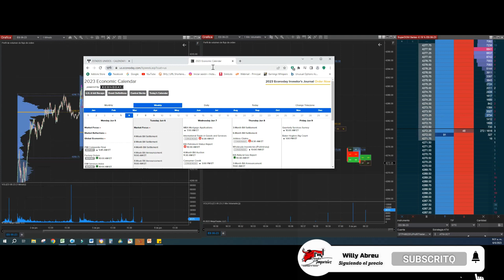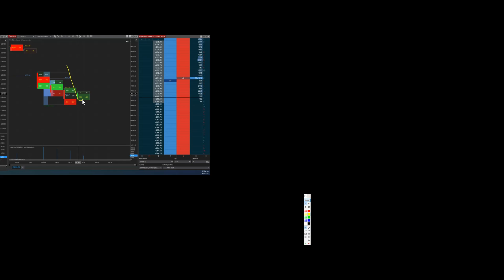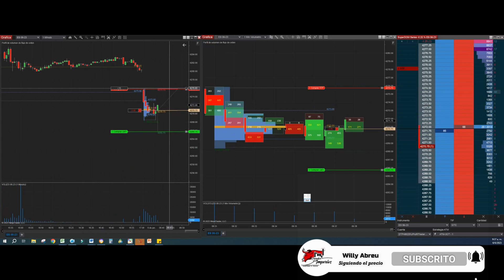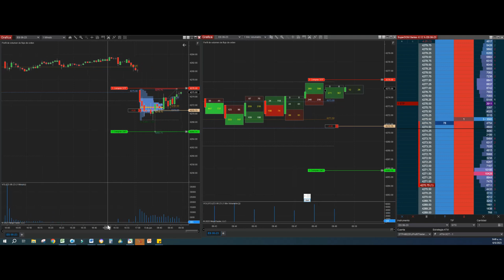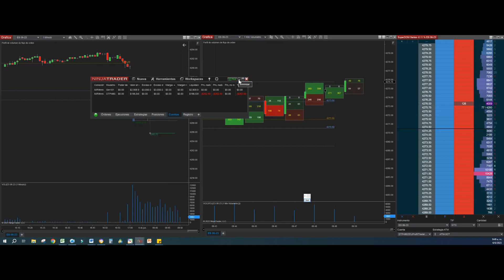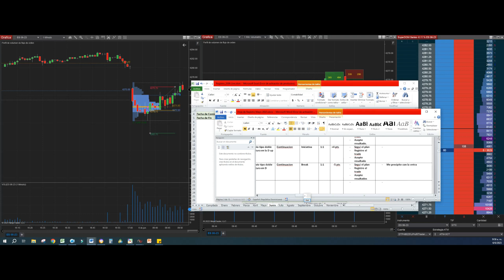PERDÍ ESTE TRADE APLICANDO UNA ESTRATEGIA DE TRADING CONSISTENTE ✅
Este es el video de trading real en mi cuenta fondeada de 200k de uprofit. Aquí demuestro que las perdidas en el trading son inevitables.